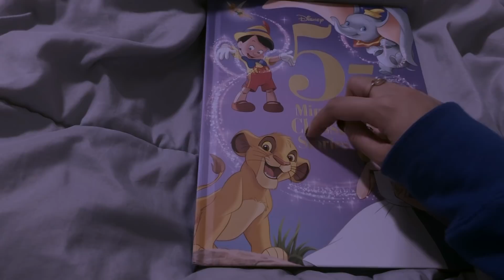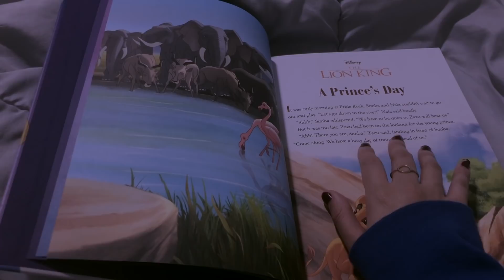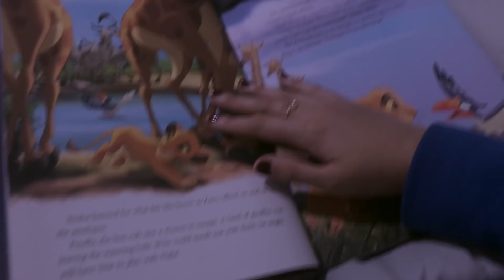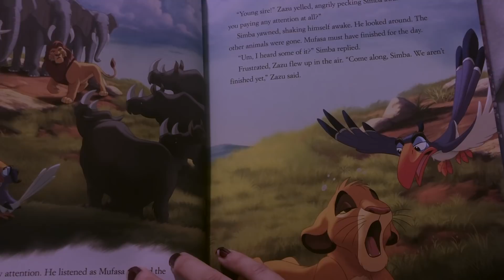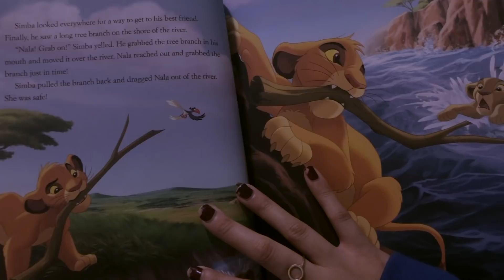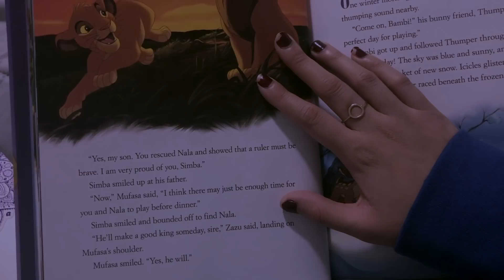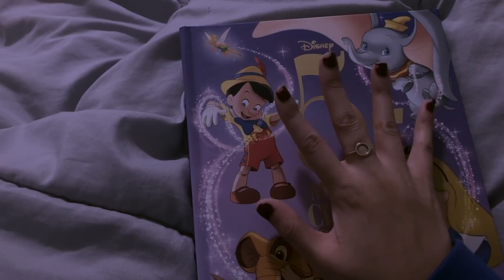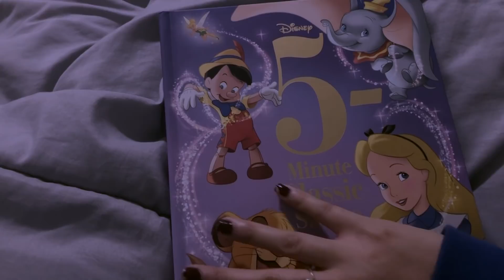ASMR Soft Spoken/Inaudible ❤️: A Bed Time Story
Hi guys ❤️

(I'm so sorry for the car noise you hear at some point). In this video, I am doing a variation of soft speaking, inaudible whispering, and (some) tapping/hand movements.